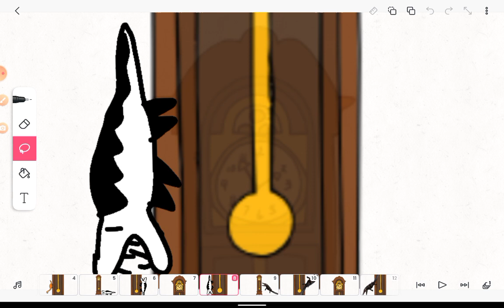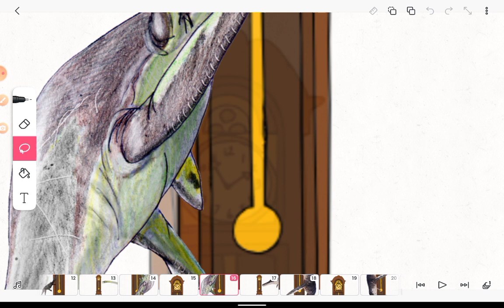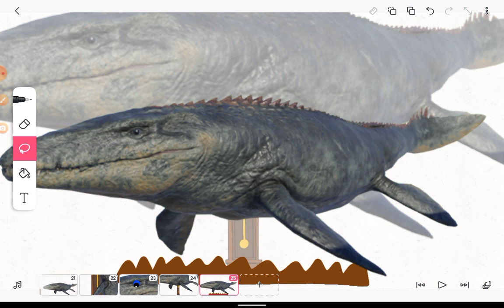Hickory dickory dock mosasaurs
plesiosaurus
liopleurodon
Tylosaurus
Elamsosaurus
Kronosaurus
Mosasaurs